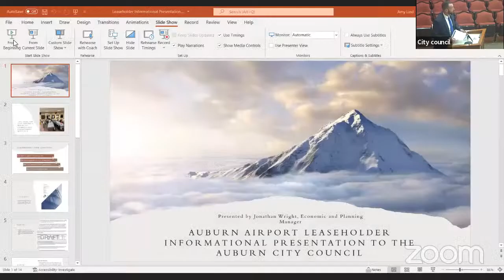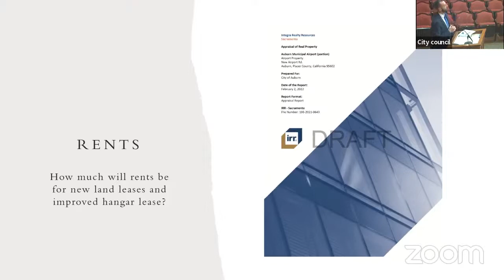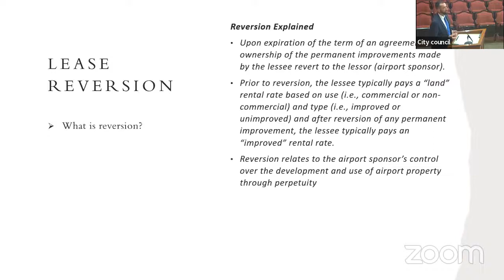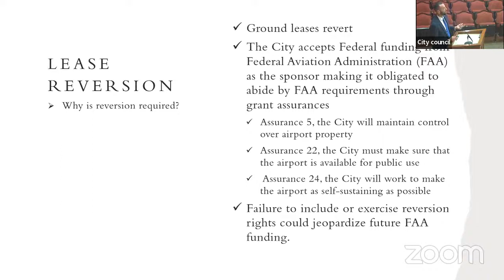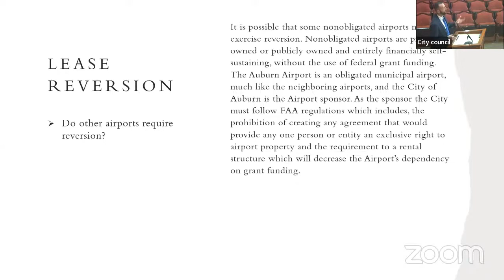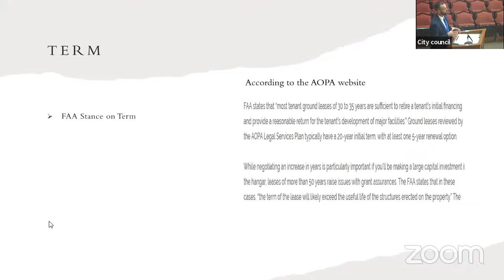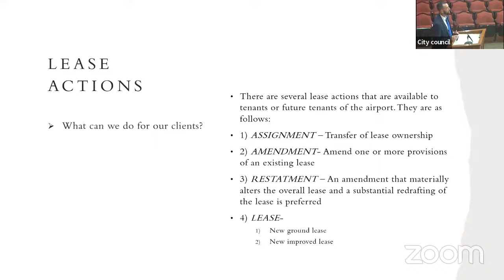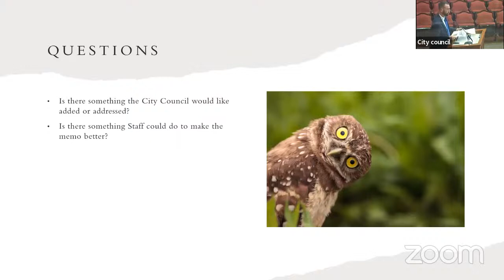City Council Meeting, April 25th, 2022